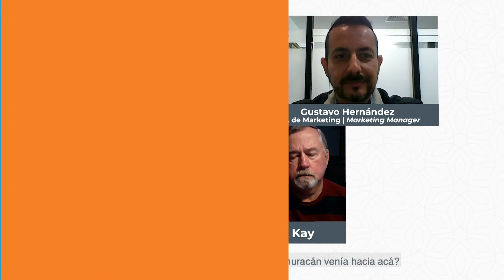Sunset World guests share their experiences | Huéspedes de Sunset World comparten su experiencia.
Sunset World Club members share their experiences during their last vacation at our Hacienda Tres Ríos Resort in the Riviera Maya. | Socios del Club Sunset World nos comparten su experiencia durante su última estancia en nuestro hotel Hacienda Tres Ríos en la Riviera Maya.